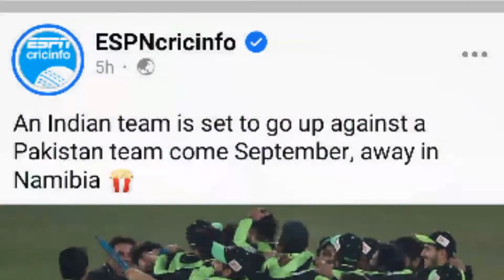An interesting T20 series is coming up soon | Bengal Lahore Qalandars Namibia side from South Africa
🇮🇳 Bengal
🇵🇰 Lahore Qalandars
🇳🇦 Namibia
🇿🇦 A side from South Africa

An interesting T20 series is coming up soon 🔥

According to ESPNcricinfo, Qalandars have agreed to participate in a four-team tournament involving hosts Namibia, India's Bengal and a team from South Africa (name to be announced soon).

لاہور قلندرز ۔۔۔۔ انڈیا بنگال ۔۔۔ نیمبیا اور ایک ٹیم ساؤتھ افریقہ سے ہو گی
یہ چار ٹیمیں نیمبیا میں ٹی 20 سیریز کھیلیں گی

ٹورنامنٹ کے شیڈول کا اعلان بہت جلد کر دیا جائے گا